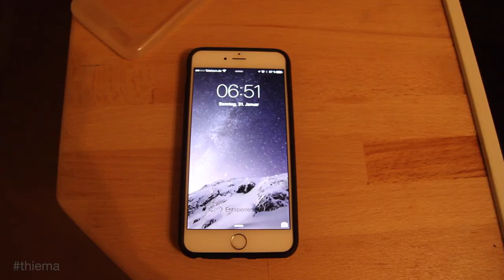Focus Pocus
Steve hat bemängelt, dass es sehr verwirrend ist wenn ich manchmal sage das ich Auto Focus habe und dann wieder nicht. Ich versuch es noch mal zu erklären, da Steve vollkommen Recht hat. Kurz gesagt, die 7D zieht die Schärfe nicht mit während einer Videoaufzeichnung wie die 70D zum Beispiel

Clem Beatz - L'Elixir